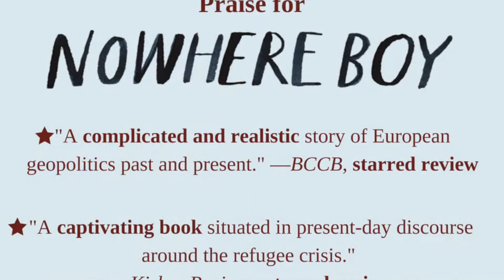Nowhere Boy by Katherine Marsh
Watch the trailer for NOWHERE BOY by Katherine Marsh!

Fourteen-year-old Ahmed is stuck in a city that wants nothing to do with him. Newly arrived in Brussels, Belgium, Ahmed fled a life of uncertainty and suffering in Syria, only to lose his father on the perilous journey to the shores of Europe. Now Ahmed’s struggling to get by on his own, but with no one left to trust and nowhere to go, he’s starting to lose hope.

Then he meets Max, a thirteen-year-old American boy. Lonely and homesick, Max is struggling at his new school and just can’t seem to do anything right. But with one startling discovery, Max and Ahmed’s lives collide and a friendship begins to grow. Together, Max and Ahmed' will defy the odds, learning from each other what it means to be brave and how hope can change your destiny.

Set against the backdrop of the Syrian refugee crisis, award-winning author Katherine Marsh delivers a gripping, heartwarming story of resilience, friendship and everyday heroes.